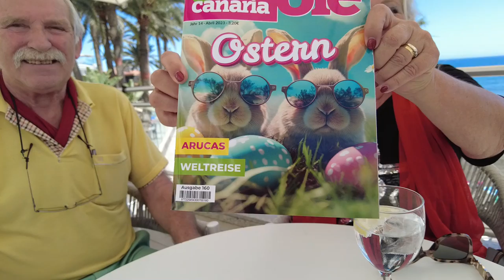Realität Gran Canaria Maspalomas 3.4.23.....Playa del Ingles und San Agustin...und Gran Canaria Ole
Harrys Shop...am Ende des Videos...Die Tasse und die T- Shirts sowie die Aufkleber könnt Ihr ab sofort bestellen
Morgen früh gibt es das Interview mit Manfred und Roswitha, Herausgeber der Zeitung Gran Canaria Ole...
Als Nicht-Resident der Kanaren keine Immobilien mehr kaufbar? EU sagt nicht möglich!...
Neue Notruf-App für Menschen mit Hör- oder Sehbehinderung auf den Kanaren.
Danke schön.